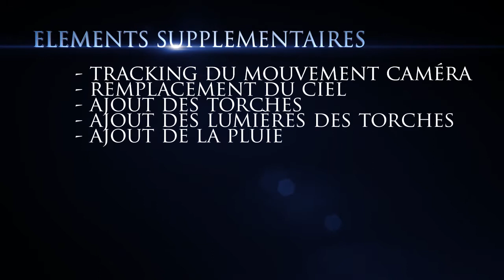AFTER EFFECTS COMPOSITING (BEGINNER LEVEL)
Un petit essai au vrai compositing, après une visite de la Cité de Carcassonne.